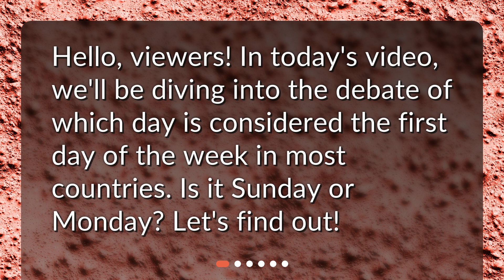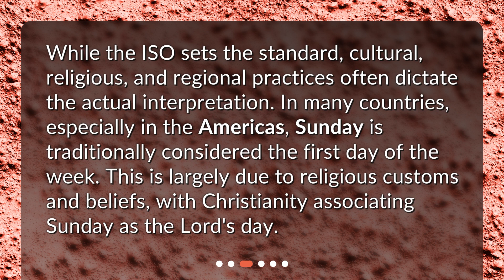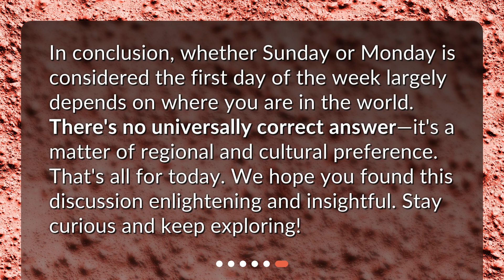Which Day Starts the Week: Sunday or Monday?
Is Sunday or Monday considered the first day of the week in most countries? • Is Sunday or Monday the first day of the week? Find out in this informative video that explores the international standard, cultural and religious practices, and regional traditions that influence this debate. Discover the diversity of practices around the world and come to your own conclusion. Watch now and broaden your understanding of this age-old question!

00:00 • Which Day Starts the Week: Sunday or Monday?
00:18 • International Standard
00:41 • Sunday as the First Day
01:06 • Monday as the First Day
01:28 • Diversity of Practices